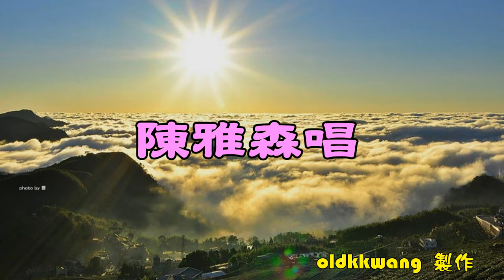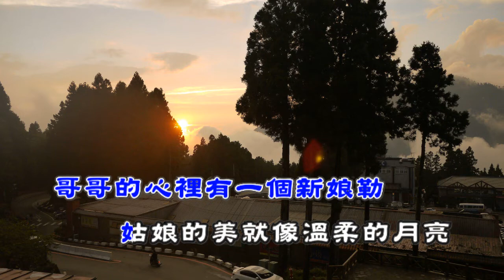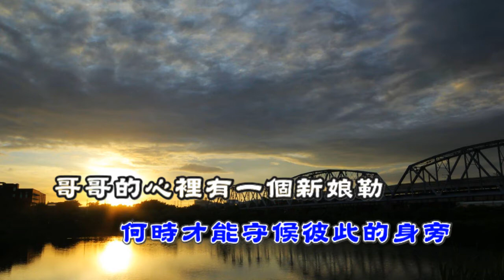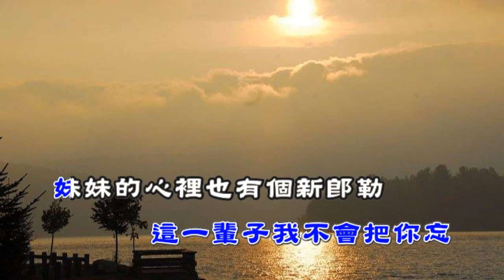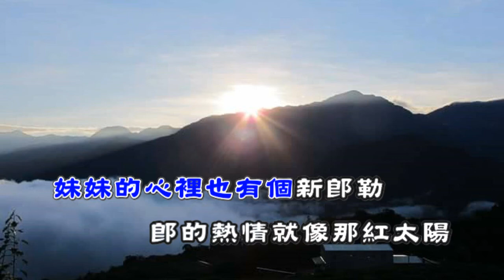我的視訊太陽與月亮-karaoke 字幕